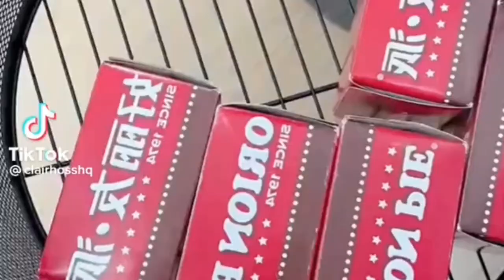EASY HACKS WITH SIMPLE THINGS | genius life hacks that can speed up your daily routine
We gathered genius life hacks that can speed up your daily routine! In this video, you'll find useful ideas for homes, smart kitchen hacks, cleaning tips, and home organization ideas
You can use your mug or glass for pealing egg 🥚
How to reapir / insulate an electric wire at home
ideas every girl will love! The simplest way to upgrade
How you can prepare a fish cleaning scrubs at home
How to squeeze tooth paste to the end
How to prepare beautiful decorations
How to gather and assemble bunch of computer and other wires
How to use your shoes using ladder for climbing wall
How to make red or other color cover for bulb lights
Other life hacks to make things easy
As a bonus, we showed new uses for ordinary things Adhesive tape can be to clean trash on carpets
How to make target holes  in the wall by drills machines
These simple hacks will save you a ton of money and nerves!

TIMESTAMPS:
Just 30 or seconds for all hacks
I do not responsibility  about the completeness, safety and reliability Any action you take upon the information on this video is strictly at your own risk, and we will not be liable for any damages or losses. It is the viewer's responsibility to use judgment, care and precautions if one plans to replicate.